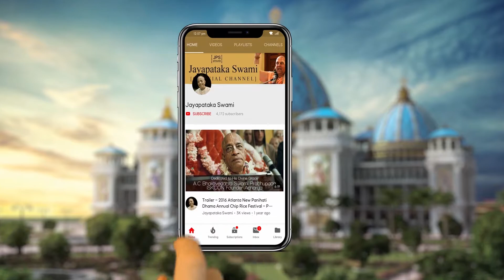The Situation of the People Before the Advent of Lord Caitanya (Part-2) [CC]